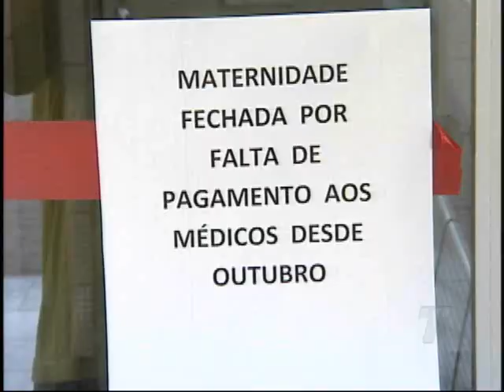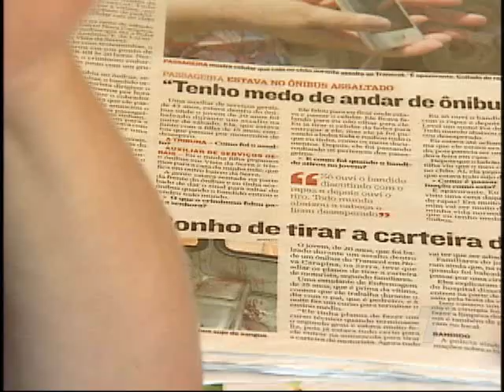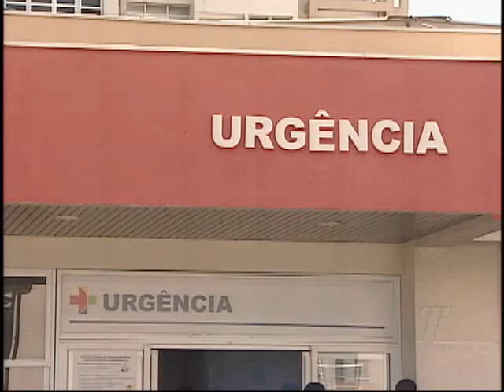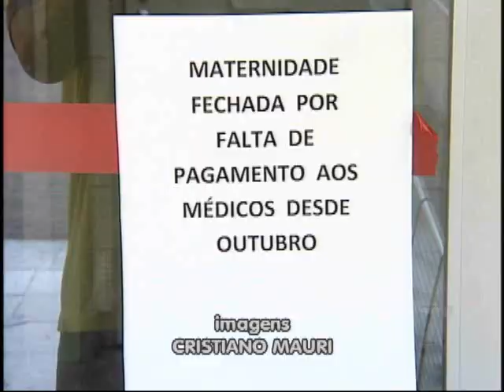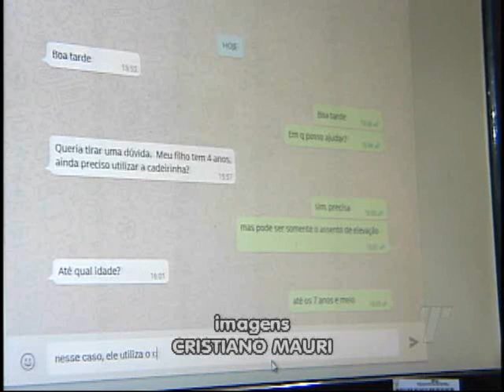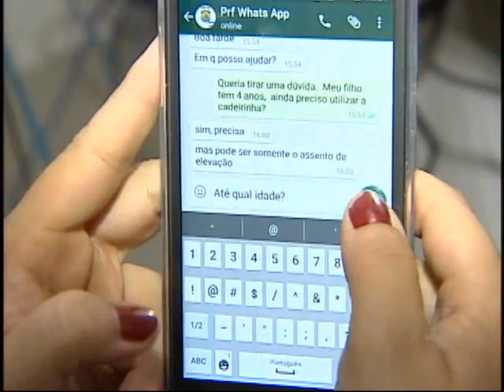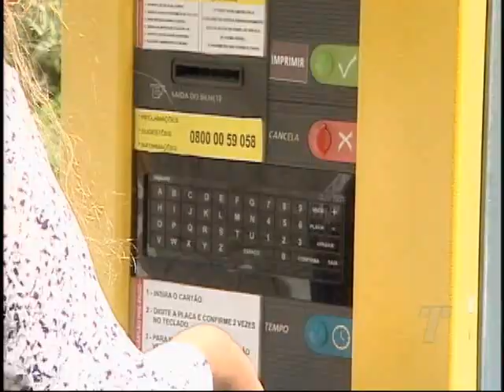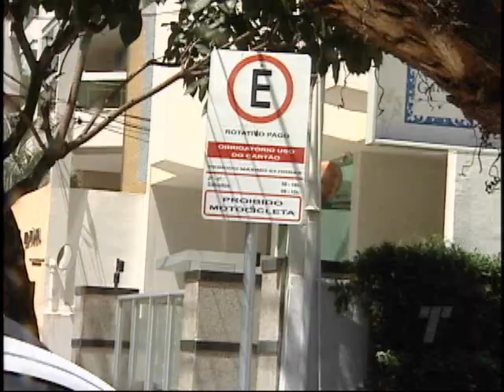TN 2ª EDIÇÃO 21/12/2015